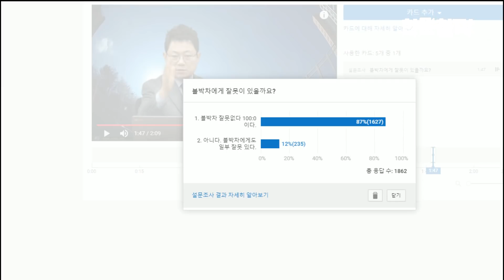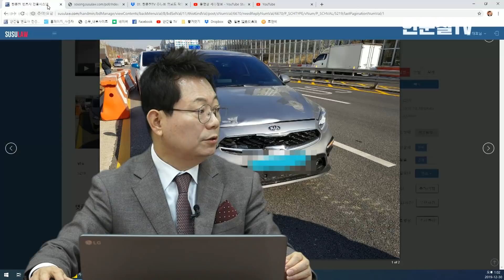3746회. (3628회 투표결과)갑자기 차로변경해서 급제동하면 못 피하겠지요?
(앞차와 그 앞차가 공동으로 100% 책임지고 나중에 자기들끼리 구상권 행사해야, b5219, 쭌, 블랙박스, 블박영상, 교통사고 영상, traffic accident, car accident, dash cam, black box)